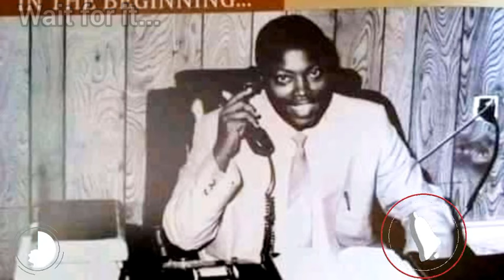This is a must watch: Pastor Kumuyi was faced with an open confrontation | DCLM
Pastor Kumuyi was faced with an open confrontation by professor of religion and other campus students.

It was a year of trouble for me, I am tired of argument! Pastor Kumuyi cries out | DCLM